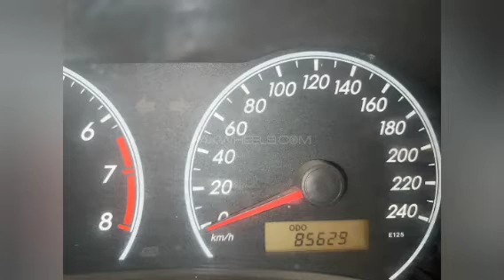Toyota Corolla GLI 2013 Model Price And Review|Toyota Corolla GLI 2013 Model For Sale|Nayab Gaari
For more Videos visit the channal...

You can tell the car you need in the comments...

thanks...